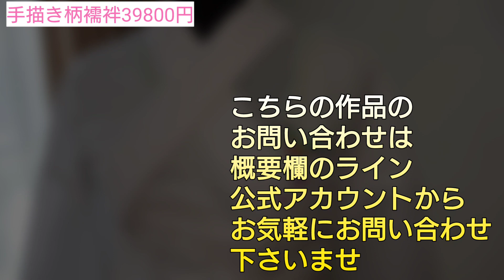夏手描き柄襦袢のご紹介です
今回はこれからの季節に向けておススメの手描き柄襦袢の
ご紹介です！
ご自宅で洗える襦袢に手描きで柄が描いてあります。
ご自身のお手持ちの襦袢にも柄を描いたりとかも
可能です！（仕立て上がりの状態です。）
こちらの作品の詳細は下記のネットショップを御覧くださいませ。

ご自身の襦袢に柄加工等をご希望される方は、
下記のライン公式アカウントからお気軽にお問合せくださいませ。